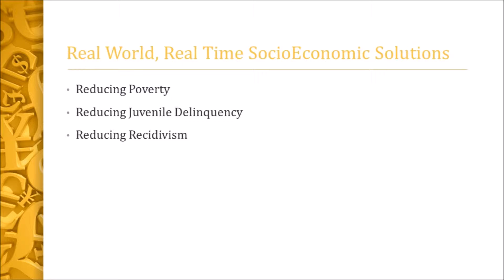Funding Your Future Radio Show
Funding Your Future Radio Show with Host Jerry Kemp deals with Real World, Real Time SociEconomic Solutions, while Providing Career Opportunities. The show will also highlight " The Helping Hundred"